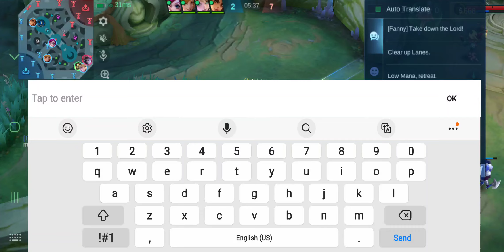Mobile Legends: Bang Bang | S32 Belerick Rank Gameplay | 2024